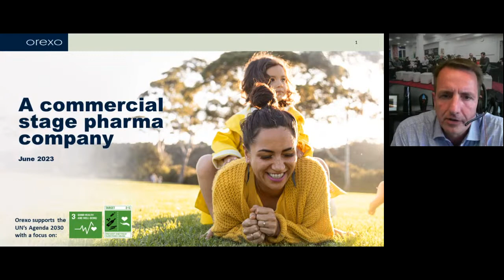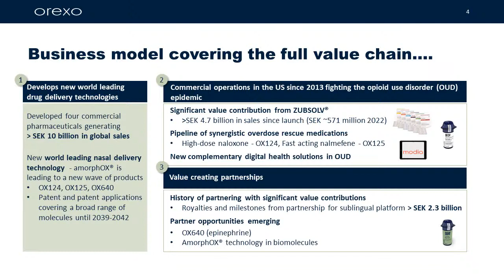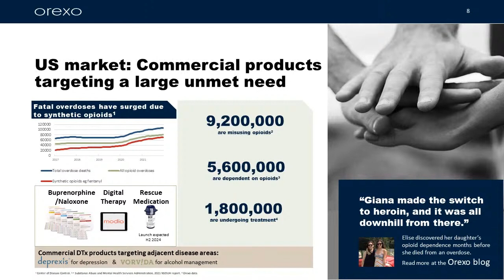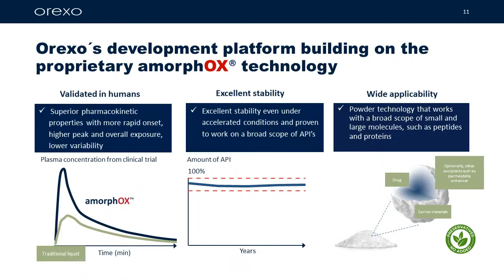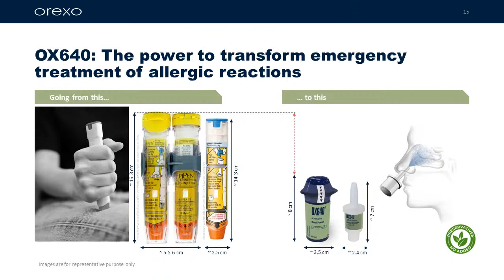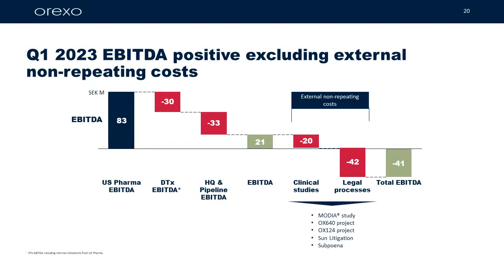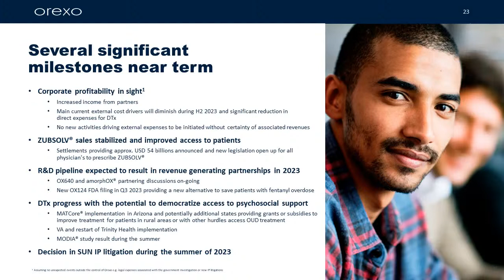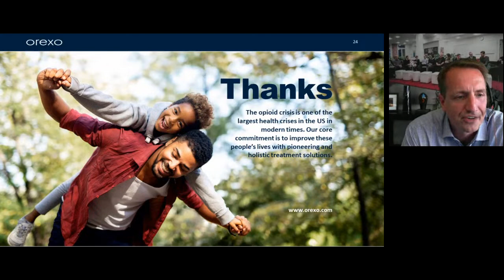Orexo AB (OTCQX: ORXOY | STO: ORX): Virtual Investor Conferences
Live stream the Orexo AB (OTCQX: ORXOY | STO: ORX) presentation from the June 22nd Life Sciences Virtual Investor Conference.